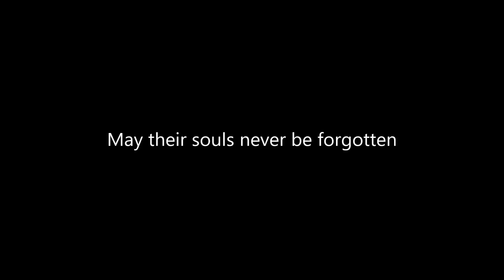Bella Ciao: A Tribute to the Partisans of World War 2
"Discover the incredible story of the World War II partisans, brave resistance fighters who risked their lives to stand against oppression and fight for freedom. Operating behind enemy lines, these unsung heroes waged guerrilla warfare, sabotaged supply lines, and provided crucial support to Allied forces. From the forests of Eastern Europe to the mountains of Italy, their acts of courage and defiance shaped the course of history. Join us as we honor their legacy."